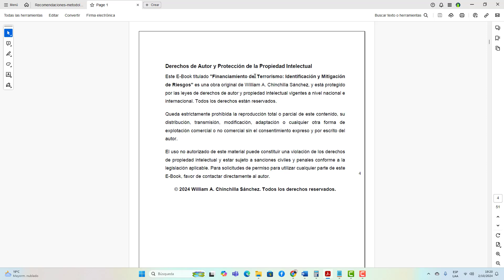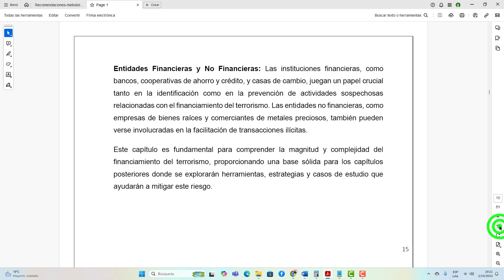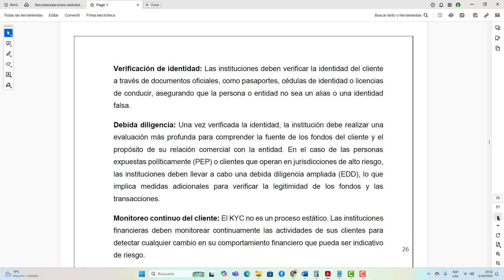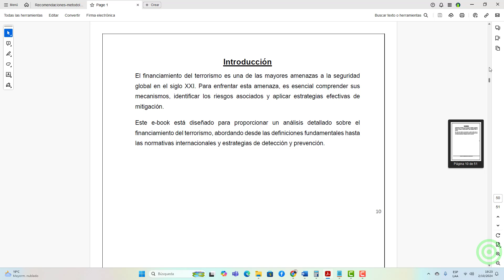E Book "Financiamiento del Terrorismo: Identificación y Mitigación de Riesgos": en Hotmart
El financiamiento del terrorismo representa una de las mayores amenazas a la estabilidad y seguridad global. Las redes terroristas, mediante tácticas sofisticadas, aprovechan sistemas financieros formales e informales para canalizar recursos hacia sus actividades ilícitas, poniendo en riesgo no solo la paz mundial, sino también la integridad de los sistemas financieros nacionales. Este e-book ha sido diseñado para brindar una comprensión profunda y actualizada sobre los riesgos y mecanismos asociados al financiamiento del terrorismo, proporcionando herramientas prácticas para su identificación y mitigación.
A lo largo de este material, exploraremos las definiciones clave, las normativas internacionales más relevantes, como las recomendaciones del GAFI, y las mejores prácticas para la detección temprana de actividades sospechosas. Asimismo, profundizaremos en la importancia de la cooperación internacional y nacional, y examinaremos casos de éxito y fracaso en la lucha contra este flagelo. Este e-book está dirigido a profesionales del sector financiero y no financiero, así como a entidades regulatorias y responsables de cumplimiento que buscan fortalecer sus conocimientos y mejorar la efectividad de sus controles preventivos.
El Centro de Estudios y Formación WCH se complace en ofrecer esta guía integral, con el objetivo de equipar a nuestros lectores con las herramientas necesarias para hacer frente a los desafíos del financiamiento del terrorismo, promoviendo así una mayor seguridad y resiliencia en los sistemas financieros y más allá.